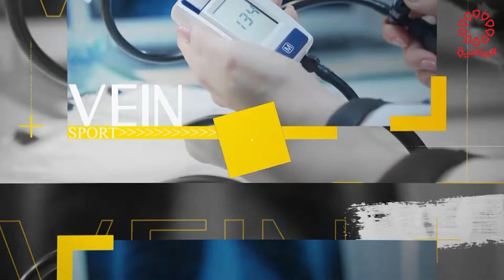برنامج سبورت كلينك الضيف / د. محمد جمشير الثلاثاء 11/10/2022